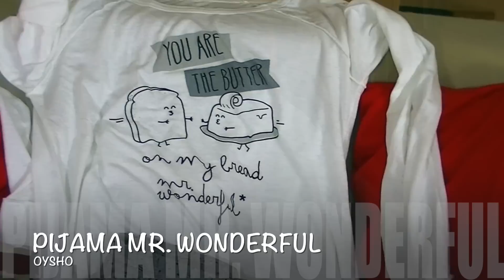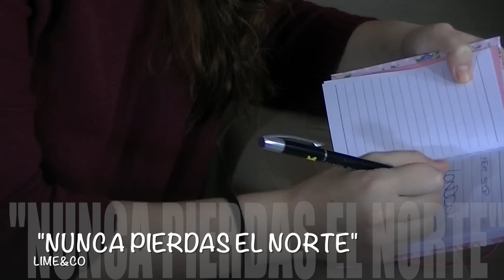♥REGALOS DE NAVIDAD♥ // ALIBEAUTYPARADISE.COM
¡HOLAAA PRECIOSAS!

La dirección de la tienda LIME & CO es:

Avenida del Mediterráneo, 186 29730
Rincón de la Victoria, Málaga.